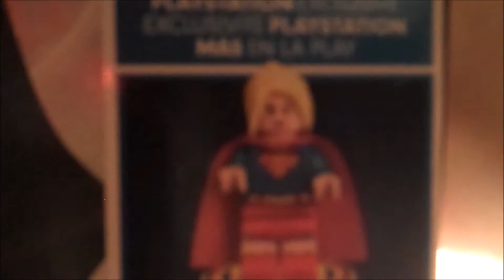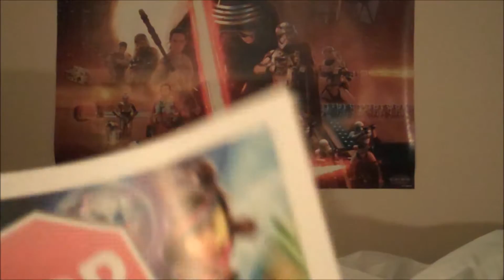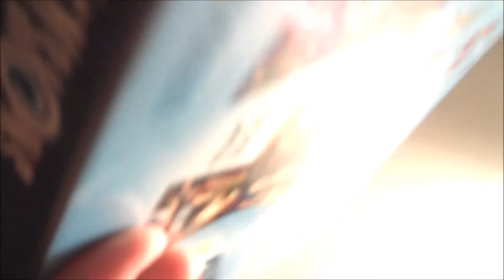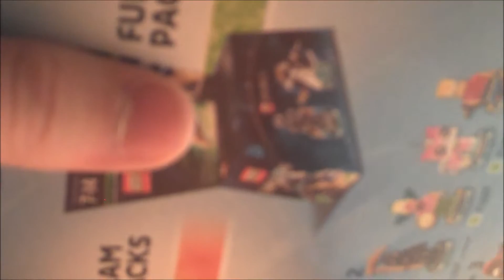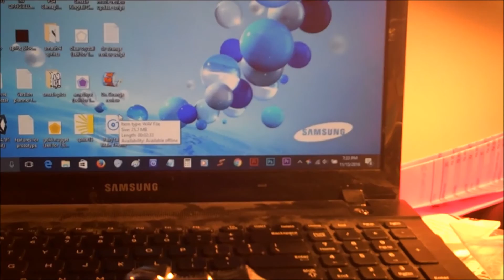LEGO Dimensions Starter Pack Unboxing - YEAR 2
Come check out the PS4 Supergirl bundle of the LEGO Dimensions Unboxing!